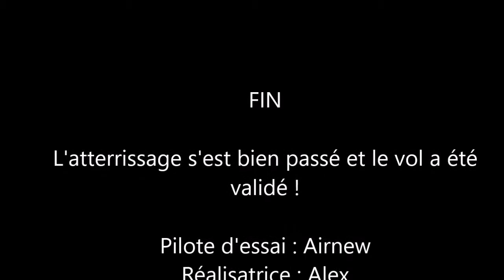Aile Volante Fauvel - vol d'essai à St Girod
Vol d'essai d'un modèle Fauvel construit à partir des plans du grandeur.
Motorisation : brushless
Batterie : LiPo 4S 4800mah